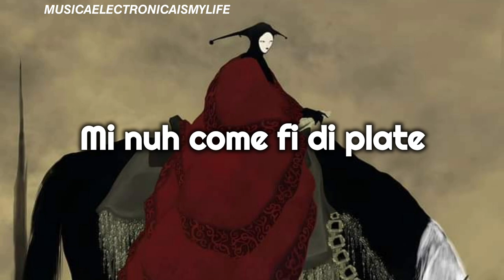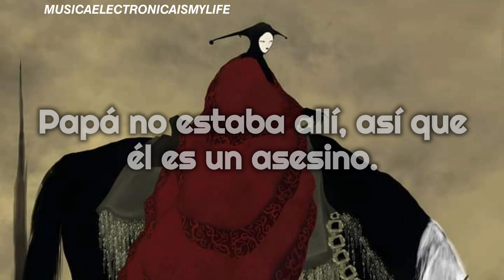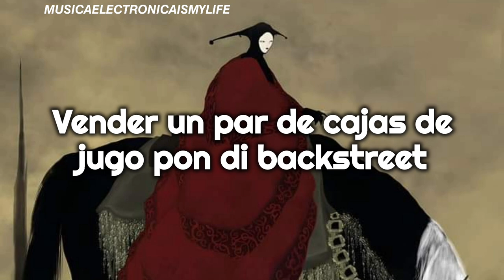Skrillex, Flowdan, Beam, Peekaboo - Hydrate (Subtitulada al Español)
Hydrate(Traducida al Español)

Espero que les haya encantado el vídeo, gracias por su apoyo.❤️

- Amazon Music:

Lyrics:

Mama, listen
Hope is where your heart is
Don't give up on this
'Cause there is life abundance
Life abundance
Life abundance
Phonebook full'a killer contacts (rrah)
Frontline never gona run back (rrah)
Got mine ready for the combat (ayy)
Me against them, well, I'm on that (yeah)
Somebody should'a beg pardon (rrah)
'Cah none'a my soldiers are on that (rrah)
Diplomats speak different jargon (ayy)
But money talks louder, we got that (yeah)
Pull up a'ya foot for the convo (rrah)
Any loose chat, yeh, we lock that (rrah)
So, we gotta get back to basics (ayy)
Keep steppin' on them like the doormat (yeah)
Keep steppin' on them like a doormat (yeah)

Pull up on your block like bailiffs
Got the surgeon ready for the facelift
It's simple, not complicated
So, when it's hot, just stay hydrated

Hydrated, hydrated, hydrated, hydrated
'Cah bother, watch from di bleacher

Water black rose by the day
The Sun haffi shine when things grey
Blessings when ya overcome
Ya see blessings when ya overcome
(So, when it's hot, just stay)

Mi nuh come fi di plate
Mi come fi di pot
Mi nuh come fi di house
Mi come fi di lot
I and I a lion, inna di dark we nuh fear
The liquor and the money inna me back
Account clear

Yo, we make fire bun in any party (rrah)
Send fi water, hydrate properly (rrah)
Never get irate, never get thirsty (ayy)
Send them another harpoon from me (yeah)
If it's gona be a madting, holla at me (rrah)
Territory expanding, holla at me (rrah)
Military headgear, gloves and mask (ayy)
None of them'a ever been badder like me (yeah), yo

So, when it's hot, just stay hydrated (listen)

Johnny dead and left all di earthly tings, him gone
Him never have a knife, him never have a gun before him born
But him have him conscience right before him, have to hit the street
Daddy wasn't there, so him a kill fi eat
Sell a couple of box juice pon di backstreet
And you know there's more to every story

Mama, listen
Life abundance
Life abundance

vídeo con fines de entretenimiento
all the copyrights go to Skrillex, Flowdan, Beam, Peekaboo